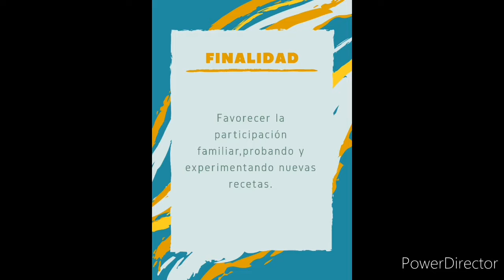Estación Creativa - Panqueques rellenos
En esta versión de Estación Creativa, la tía Patrizzia, nos enseña